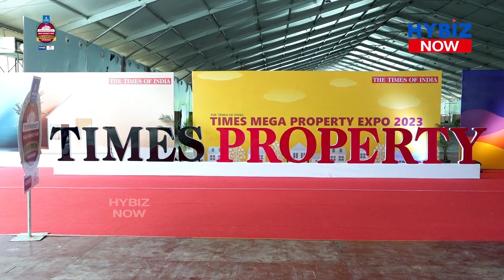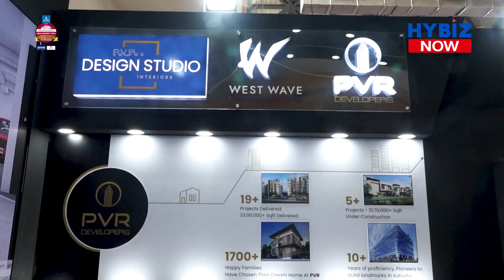Best Luxury Apartments | PVR Developers | Times Property Expo 2023 | Hybiz Now